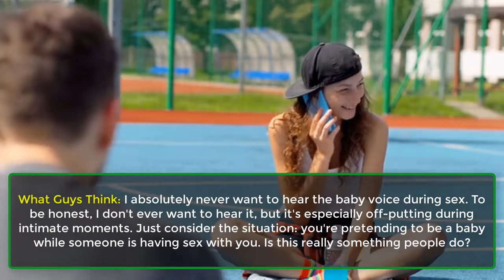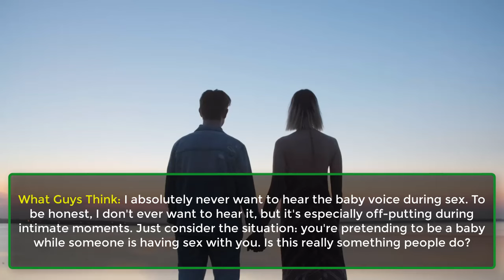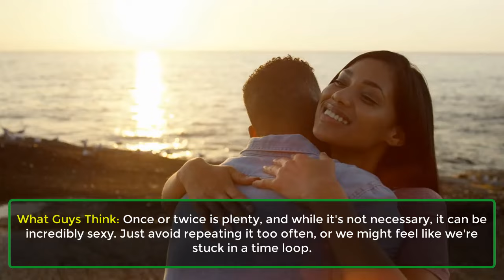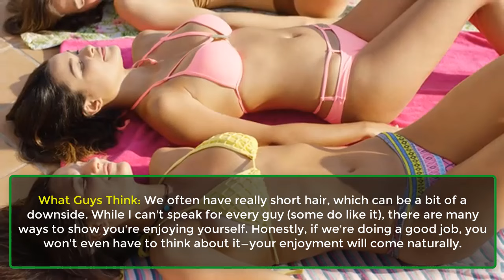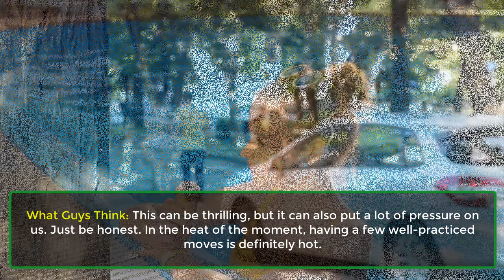13 Things Women Think Guys Want in Bed, But They Don't | Human Behaviour Psychology | Awesome Facts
13 Things Women Think Guys Want in Bed, But They Don't | Human Behaviour Psychology | Awesome Facts

Stop Thinking About All The Sex Stuff You Need To Be Doing, And Just Have Sex.
1. The Move. Making a ton of noise when you org@sm.
2. The Move: Talking in an itsy bitsy baby voice the whole time.
3. The Move: Deep throating.
4. The Move: For us to have like eight hands and be able to turn into a human sex carnival.
5. The Move: Saying his name over and over again.
6. The Move: Keeping your eyes closed the whole time even though you kind of want to see what's going on.
7. The Move: Putting on complex lingerie every time sex happens.
8. The Move: Pulling his hair to show how into it you are.
9. The Move: Just laying there while he takes control of the situation.
10. The Move: Acting like you've never done any of this before.
11. The Move: Needing your hair and make-up to look perfect afterwards.
12. The Move: Not caring if you didn't org@sm.
13. The Move: Never speaking up if you don't like something.